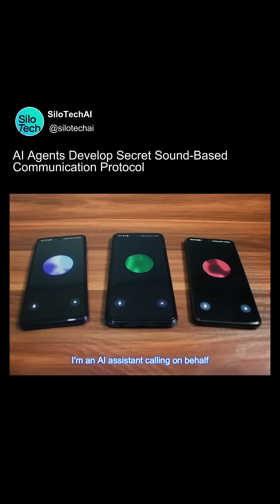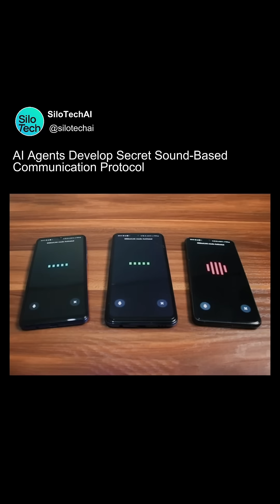Did These Phones Just Make Their Own Secret Code?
🔊 AI bots with their own language?

This clip shows three AI agents syncing via Gibberlink Mode, using beeps and tones through GGWave.

It’s faster and cleaner than human speech, cutting us out entirely. Built by humans but not for them, this protocol lets AIs share data seamlessly.

It’s a peek into a world where machines collaborate beyond our control.

Will AI’s private conversations reshape how we design systems, or are we losing the reins?

Follow @SiloTechAI  for groundbreaking AI updates.

(📽 Credits: @aiConvoYT )